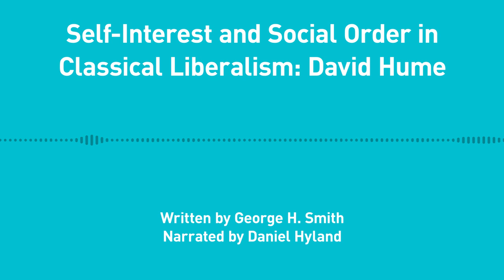Excursions, Ep. 147: Self-Interest and Social Order in Classical Liberalism: David Hume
George H. Smith begins his discussion of David Hume’s moral and social philosophy.